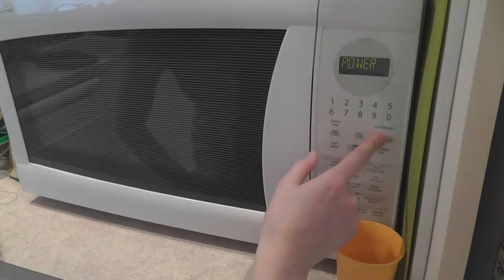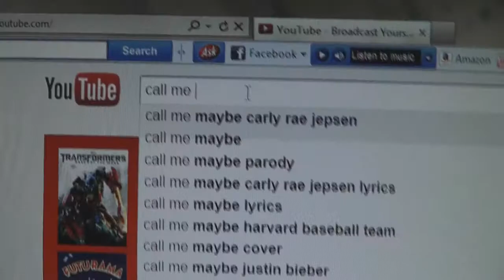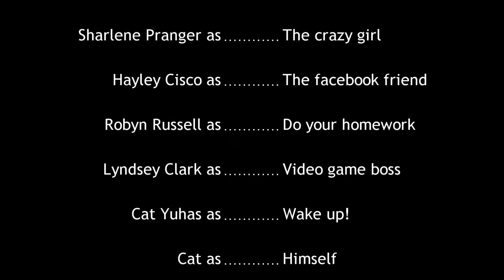Call Me Random Maybe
Parody video inspired by the "Call Me Maybe"  phenomenon summer 2012.

Thanks to nigahiga for their inspiring trend in funny youtube videos.